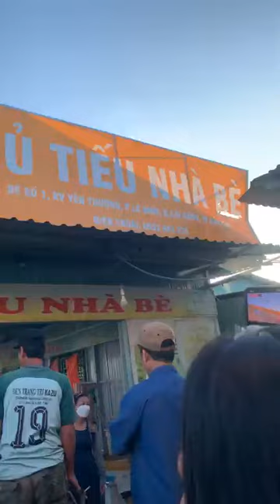Chợ nổi Cái Răng chợ nổi trên sông Cần Thơ, một địa điểm nổi tiếng với bất kỳ ai khi đến với vùng đấ